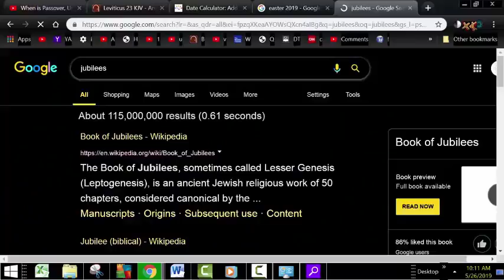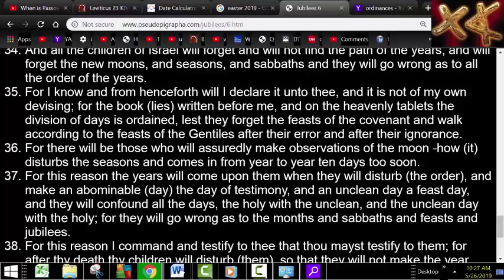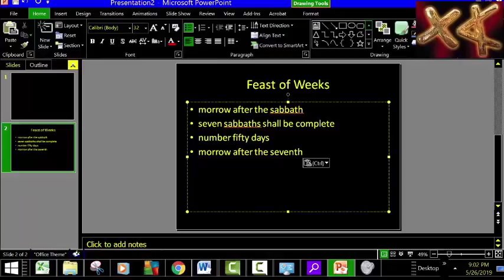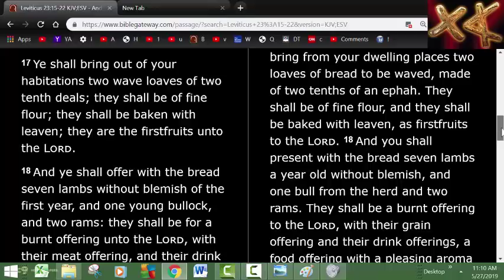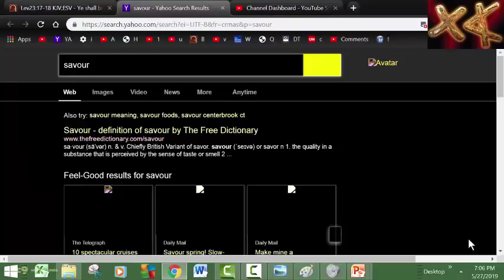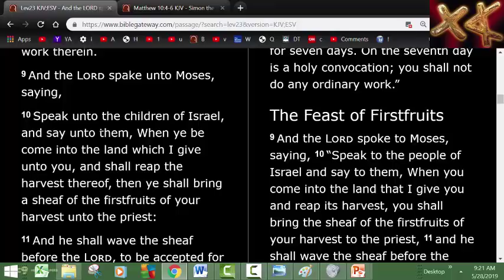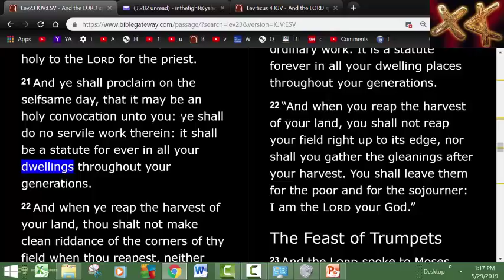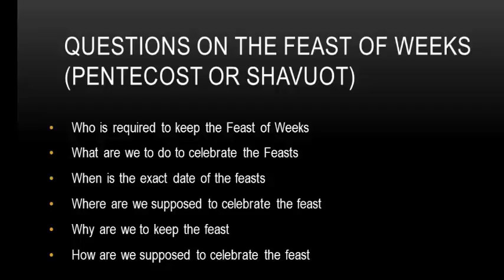The Feasts of Weeks 2019 a Rapture Watch Day, Shavuot, When is Pentecost 144000 Get Ready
Everything you need to know about the Feast of Weeks.
Watch Date, for the Rapture, the Tribulation, and an out pouring of the Spirit.